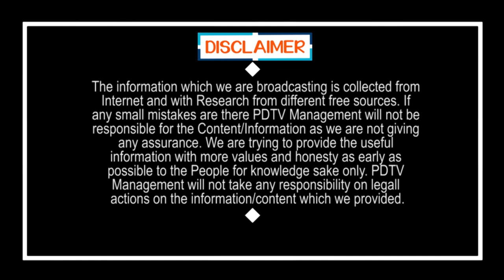Ys Jagan Video Conference With Collectors and Police | కొత్త భవనాలను త్వరగా పూర్తి చేయండి |PDTV News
కొత్త భవనాలను త్వరగా పూర్తి చేయండి